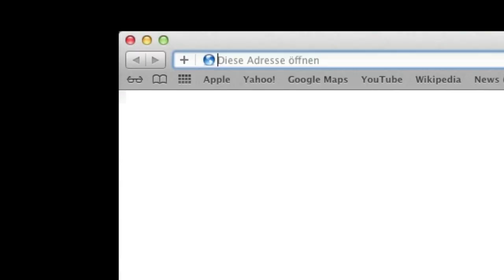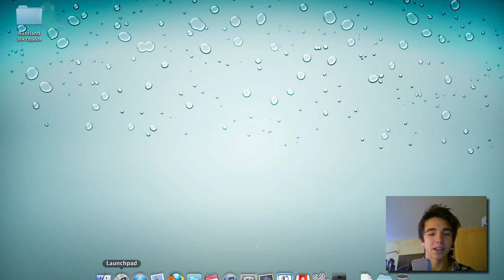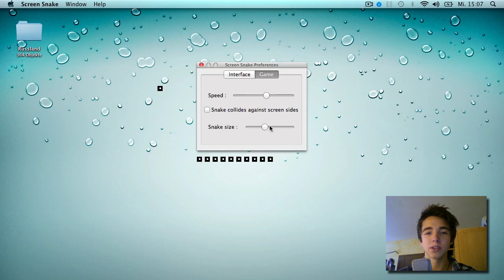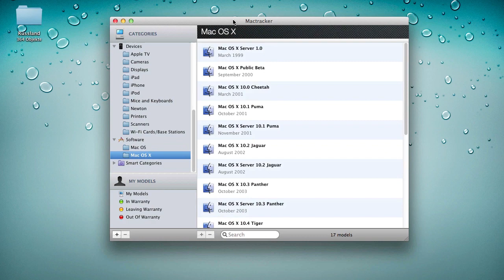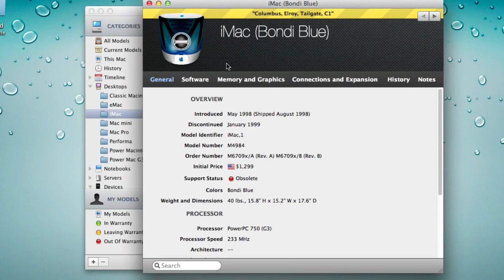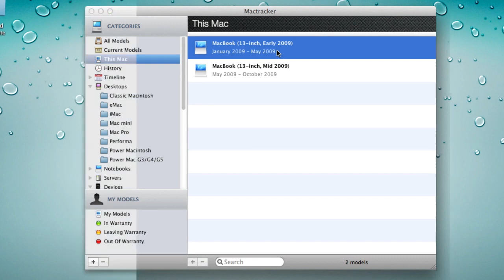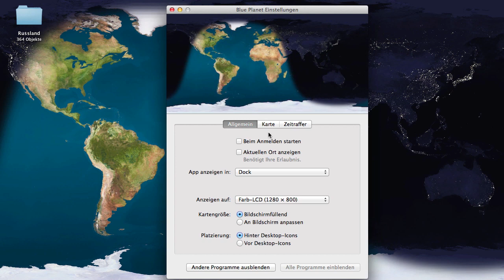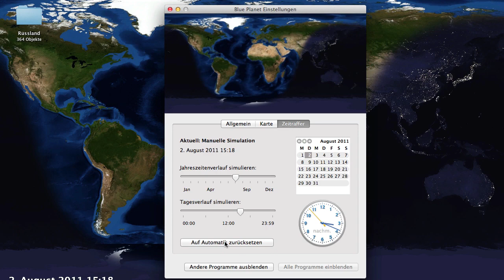3 kuriose Mac Apps